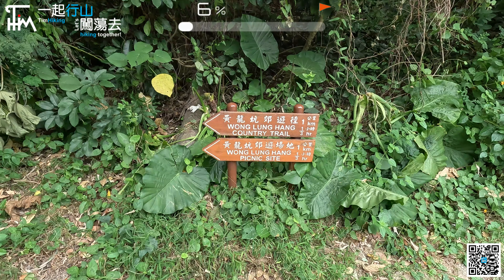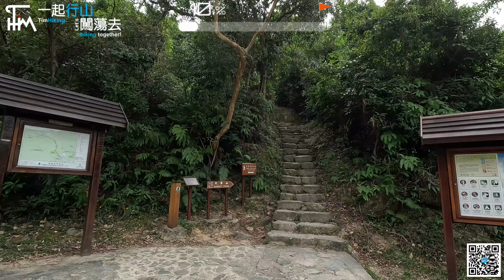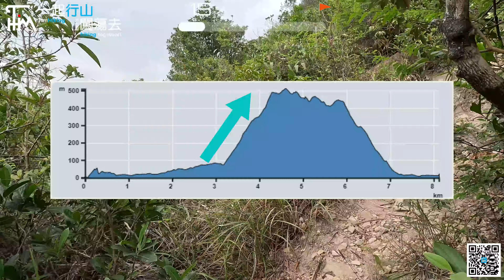【大嶼行山探險】薄刀屻⛰️天書壁📖藏北龍石澗無字天書 | 西狗牙初階版 五山連走 小指山 棟心屻頂 薄刀屻 511山頭 婆髻山 | TimHiking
路線：馬灣新村➡黃龍坑道➡小指峰➡棟心屻頂➡薄刀屻➡511山頭➡天書壁➡婆髻山➡東涌站
難度：🌕🌕🌕🌕🌗
長度：8.2公里

多謝支持！你的支持非常重要！希望大家都「開心上山，安全落山，一起行山闖蕩去」！
記得「訂閱」我的頻道，你輕輕的一個「讚好」，對我是莫大的鼓勵！幫手「分享」出去，更是無言感激！

歡迎以 Payme 或 AlipayHK 贊助 Tim Sir 的努力！繼續為山界作出貢獻。